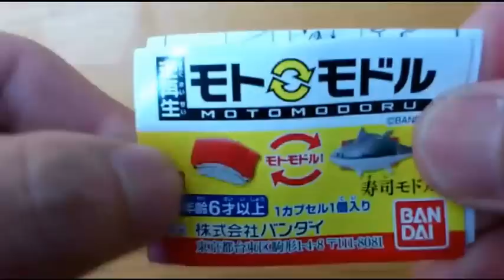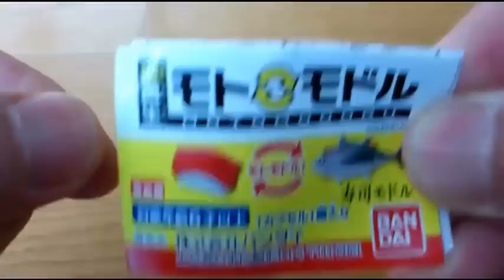Transform Sushi into Bluefin tuna Gashapon｜寿司モドル モトモドル ガチャ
There are many kinds of vending machine in Japan.
This is Capsule toy vending machine "Gashapon".
Transform Sushi into Mini Bluefin tuna.